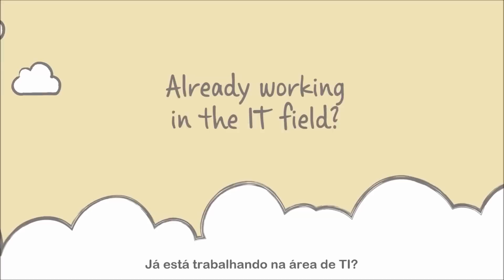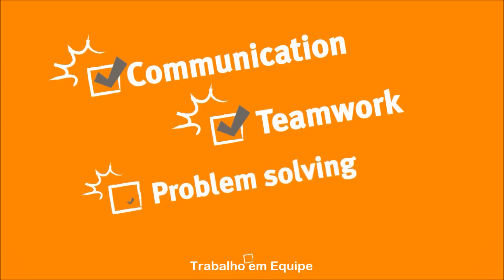Carreiras do Futuro - Cloud Computing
- Confira o vídeo da DeVry University sobre Cloud Computing, uma das carreiras do futuro!